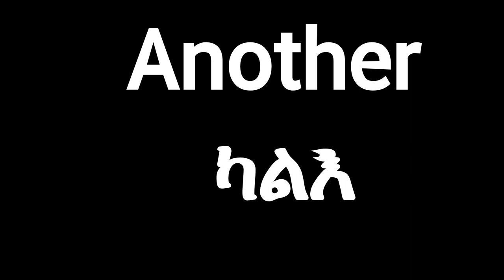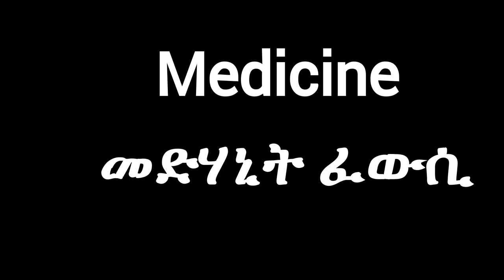ትምህርቲ እንግሊዝኛ ብትግርኛ (ዓሰርተ እንግሊዝኛ ቃላት)/English Lesson In Tigrinya (10 English Words)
ቀላል የእንግሊዝኛ ትምህርት በአማርኛ  (Easy English Lesson in Amharic). እንግሊዝኛ ቋንቋ ለጀማሪዎች። እንግሊዝኛን በአማርኛ መማር።  Learning English through Amharic. ትምህርቲ እንግሊዝኛ . Afaan ingilizii barnoota. English Phrases In Amharic.
ኢንግሊዘኛ ቋንቋ, እግሊዘኛ በአማርኛ, እንግሊዝኛን በአማርኛ መማር, እንግሊዝኛብትግርኛ, እንግሊዝኛ እንማር, ትግርኛ ትምህርቲእንግሊዝኛ EnglishAmharic101
ትምህርቲ እንግሊዝኛ ብትግርኛ ንጀመርቲ
ኤርትራ፣ ትግራይ፣ Eritrea, Ethiopia, Tigray, Tigrinya, Tigrigna,